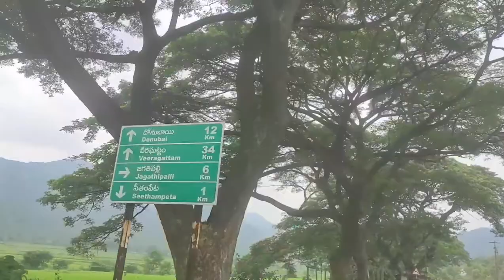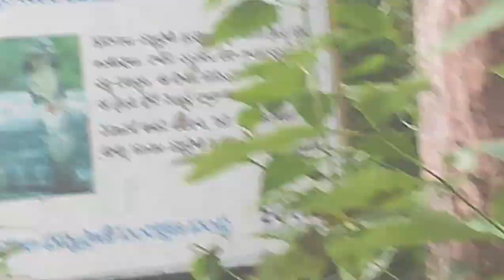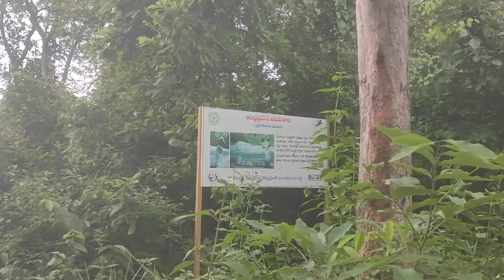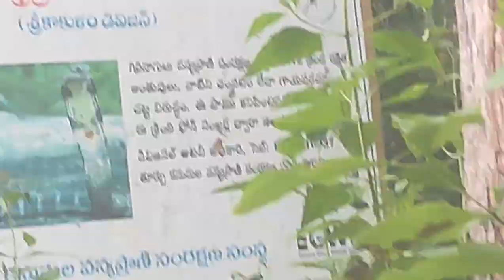SUNNAPUGEDDA WATER FALL సున్నపుగెడ్డ @DONUBAI @SRIKAKULAM AGENCY AREA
హలో

Dinna World

ANDHRA PRADESH WATER FALLS

ఈ ఛానల్ యెక్క ముఖ్య ఉద్దేశ్యం యెంటంటే అందరిని నవ్వించాలి అందరితో నవ్వుతూ ఉండాలి మరియు నా చుట్టూ ఉండే ప్రకృతి అందాలను మీకు చూపించడమే నా యెక్క ముఖ్య ఉద్దేశం మరియు ఎక్సర్‌సైజ్ కి సంబంధించిన వీడియోలు కూడా ఉంటుంది.  దయచేసి మీరందరు నన్ను ఆదరిస్తారని కోరుకుంటున్నాను   మరిన్ని వీడియోల కోసం plz నా ఛానెల్‌ని సబ్‌స్క్రైబ్ చేయండి

మరిన్ని వీడియోల కోసం plz ఈ  ఛానెల్‌ని సబ్‌స్క్రైబ్ చేయండి